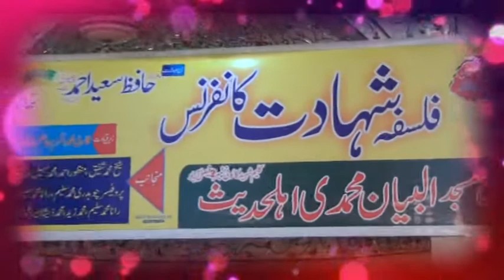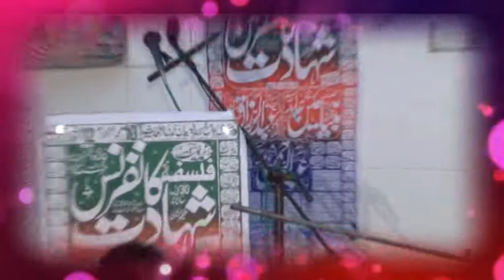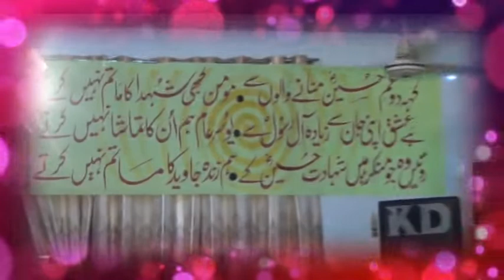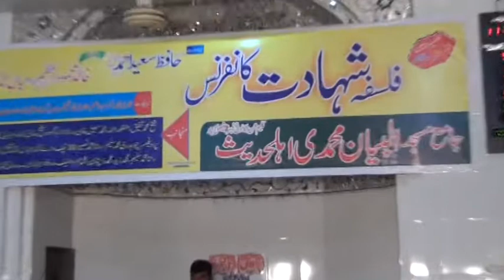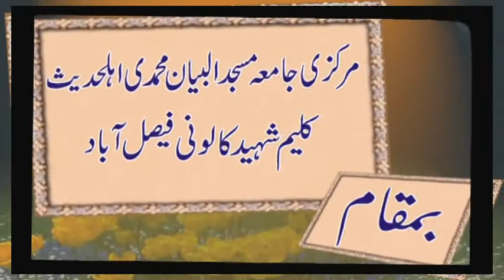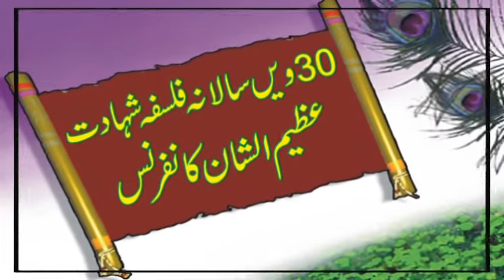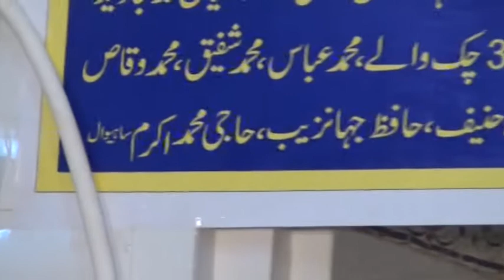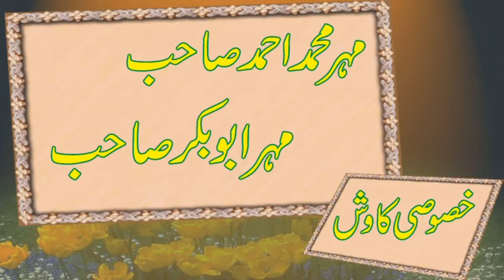Abdul Razaq Sajid|Abdul Razaq Sajid Falsafa e Shahadat|Professor Abdur Razaq|Ishfaq Sahiwal